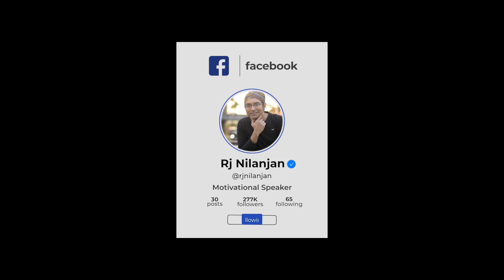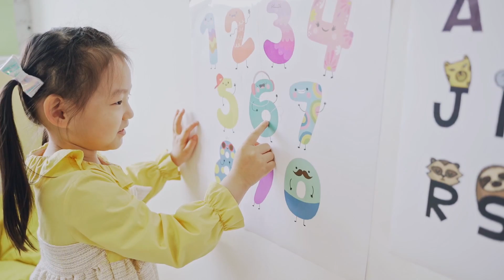MONDAY MOTIVATION TULSI RJ NILANJAN